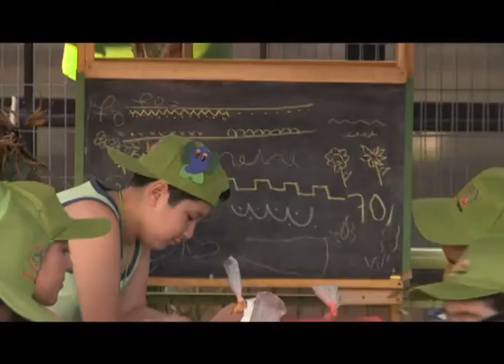NIÑOS DEL INSTITUTO TELETÓN PARTICIPAN DE TALLER DE VERANO IQUIQUE